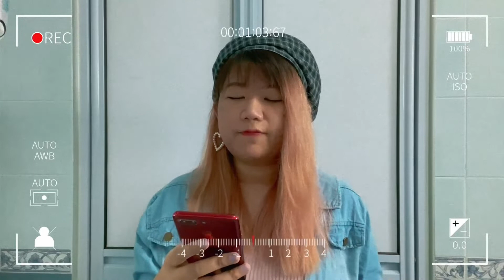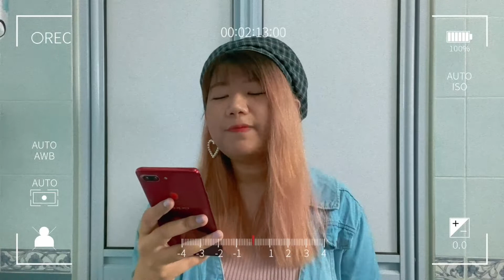ROSÉ - "On The Ground" | LIVE VOCAL COVER by Suzy Palette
Do use headphones for better sound quality :D

OF COURSE I had to cover the first solo song by ROSÉ!!!☺️🌹❤️ LOVE THIS SONG SO MUCH, it’s so calming and comforting💕 Tried my best for the vocals but please forgive me if there are mistakes😅

You can always give me feedback in the comment section and feel free to suggest song recommendations!!!🎤🎶